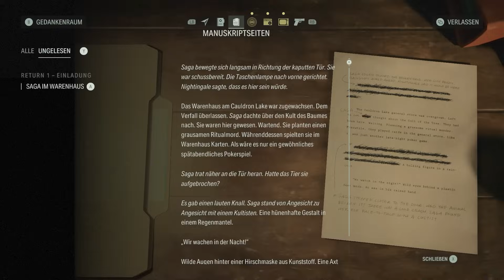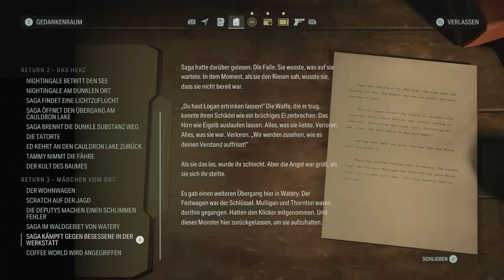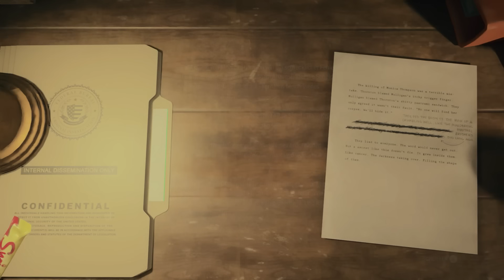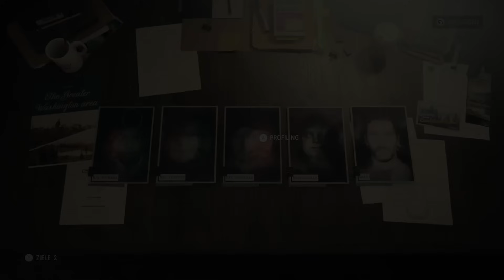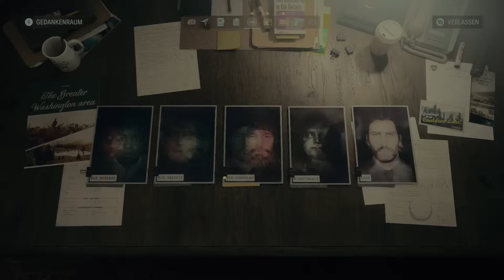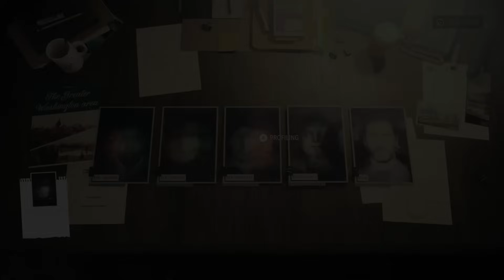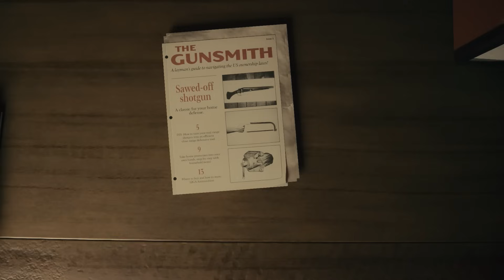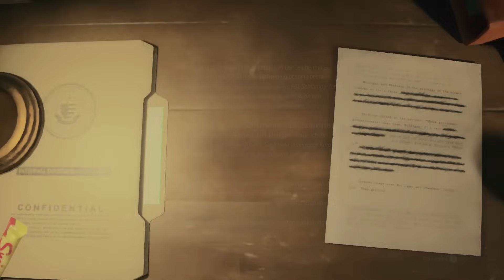Alan Wake 2 Gameplay Deutsch #18 - Portal zu Sagas Albtraum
Alan Wake 2 German Full Gameplay by KeysJore

Top Gaming PC für unschlagbare 2199€ nur vom 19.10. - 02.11.

►Mein Equipment:
Alan Wake 2 Full Game Deutsch - Let's Play Alan Wake 2 Deutsch - German/Deutsch Walkthrough Gameplay
Let's Play - Alan Wake 2 PlayStation 5 Deutsch Gameplay with Commentary (German/Deutsch)